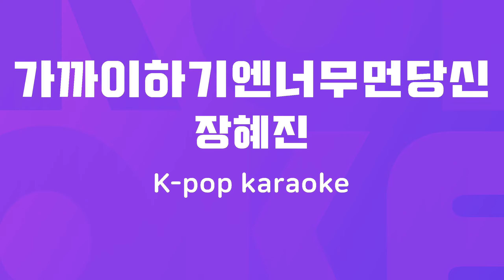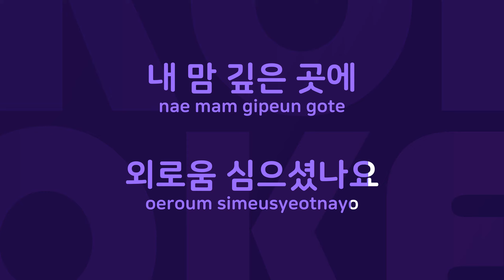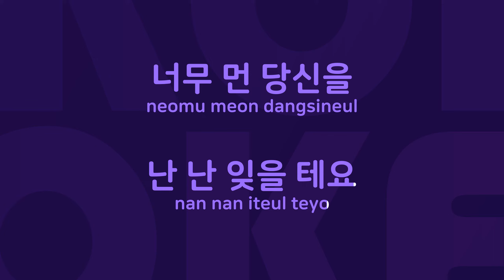가까이하기엔너무먼당신 : Originally Performed By 장혜진 Karaoke Verison